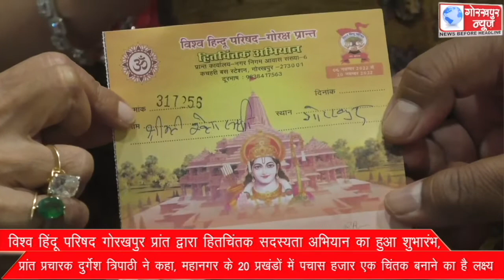विश्व हिंदू परिषद गोरखपुर प्रांत द्वारा हितचिंतक सदस्यता अभियान का हुआ शुभारंभ, प्रांत प्रचारक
विश्व हिंदू परिषद गोरखपुर प्रांत द्वारा हितचिंतक सदस्यता अभियान का हुआ शुभारंभ, प्रांत प्रचारक दुर्गेश त्रिपाठी ने कहा, महानगर के 20 प्रखंडों में पचास हजार एक चिंतक बनाने का है लक्ष्य।।